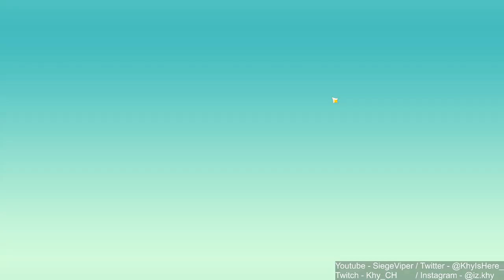LEZ GOO! | New Sumeru Region! 100% [ Part 129 ]